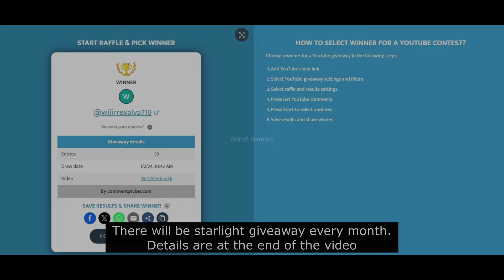February 2024 Starlight Skin Skill Effects and Gameplay | Mobile Legends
Hey everyone, this video features February 2024 Starlight Skin Skill Effects and Gameplay in Mobile Legends Bang Bang. Hope, you'll like it!

February 2024 Starlight Skin mobile legends
February 2024 Starlight Skin mobile legends bang bang
February 2024 Starlight Skin mlbb

February 2024 Starlight Skin skill effects mobile legends
February 2024 Starlight Skin skill effects mobile legends bang bang
February 2024 Starlight Skin skill effects mlbb

February 2024 Starlight Skin gameplay mobile legends
February 2024 Starlight Skin gameplay mobile legends bang bang
February 2024 Starlight Skin gameplay mlbb

February 2024 Starlight Skin release date mobile legends
February 2024 Starlight Skin release date mobile legends bang bang
February 2024 Starlight Skin release date mlbb

Novaria Starlight Skin mobile legends
Novaria Starlight Skin mobile legends bang bang
Novaria Starlight Skin mlbb

Novaria Starlight Skin skill effects mobile legends
Novaria Starlight Skin skill effects mobile legends bang bang
Novaria Starlight Skin skill effects mlbb

Novaria Starlight Skin gameplay mobile legends
Novaria Starlight Skin gameplay mobile legends bang bang
Novaria Starlight Skin gameplay mlbb

Novaria Starlight Skin release date mobile legends
Novaria Starlight Skin release date mobile legends bang bang
Novaria Starlight Skin release date mlbb

Novaria February 2024 Starlight Skin mobile legends
Novaria February 2024 Starlight Skin mobile legends bang bang
Novaria February 2024 Starlight Skin mlbb

Novaria February 2024 Starlight Skin skill effects mobile legends
Novaria February 2024 Starlight Skin skill effects mobile legends bang bang
Novaria February 2024 Starlight Skin skill effects mlbb

Novaria February 2024 Starlight Skin gameplay mobile legends
Novaria February 2024 Starlight Skin gameplay mobile legends bang bang
Novaria February 2024 Starlight Skin gameplay mlbb

Novaria February 2024 Starlight Skin release date mobile legends
Novaria February 2024 Starlight Skin release date mobile legends bang bang
Novaria February 2024 Starlight Skin release date mlbb

Novaria February 2024 Starlight Skin Sugar Glaze mobile legends
Novaria February 2024 Starlight Skin Sugar Glaze mobile legends bang bang
Novaria February 2024 Starlight Skin Sugar Glaze mlbb

Novaria February 2024 Starlight Skin Sugar Glaze skill effects mobile legends
Novaria February 2024 Starlight Skin Sugar Glaze skill effects mobile legends bang bang
Novaria February 2024 Starlight Skin Sugar Glaze skill effects mlbb

Novaria February 2024 Starlight Skin Sugar Glaze gameplay mobile legends
Novaria February 2024 Starlight Skin Sugar Glaze gameplay mobile legends bang bang
Novaria February 2024 Starlight Skin Sugar Glaze gameplay mlbb

Novaria February 2024 Starlight Skin Sugar Glaze release date mobile legends
Novaria February 2024 Starlight Skin Sugar Glaze release date mobile legends bang bang
Novaria February 2024 Starlight Skin Sugar Glaze release date mlbb

Novaria Sugar Glaze Skin mobile legends
Novaria Sugar Glaze Skin mobile legends bang bang
Novaria Sugar Glaze Skin mlbb

Novaria Sugar Glaze Skin skill effects mobile legends
Novaria Sugar Glaze Skin skill effects mobile legends bang bang
Novaria Sugar Glaze Skin skill effects mlbb

Novaria Sugar Glaze Skin gameplay mobile legends
Novaria Sugar Glaze Skin gameplay mobile legends bang bang
Novaria Sugar Glaze Skin gameplay mlbb

Novaria Sugar Glaze Skin release date mobile legends
Novaria Sugar Glaze Skin release date mobile legends bang bang
Novaria Sugar Glaze Skin release date mlbb